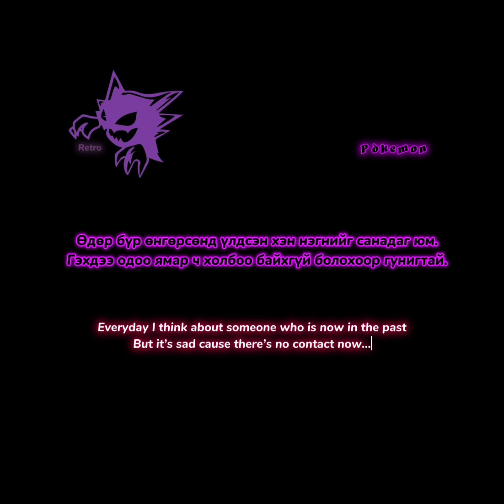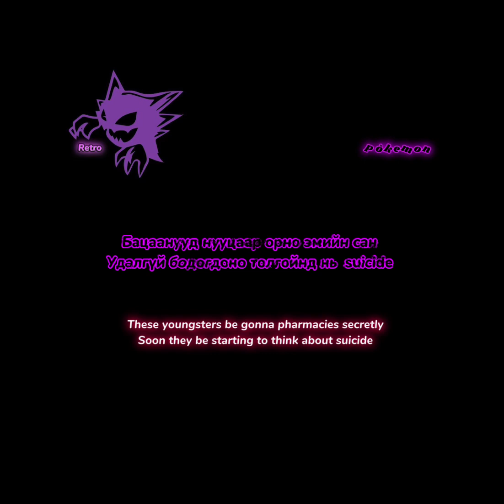Gingin & Mrs M - Pokemon [lyrics]